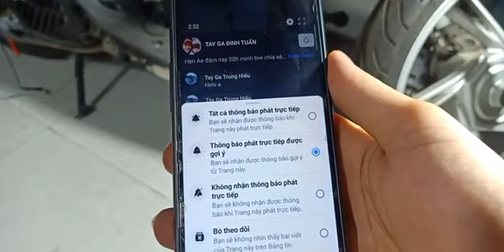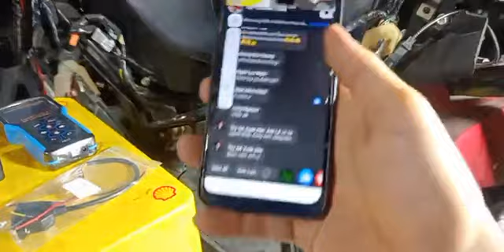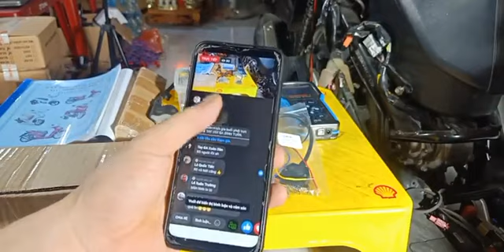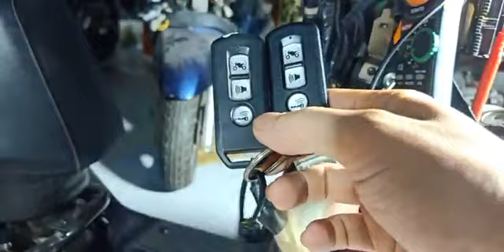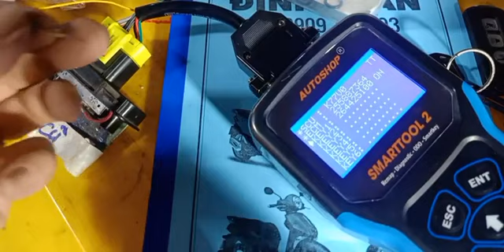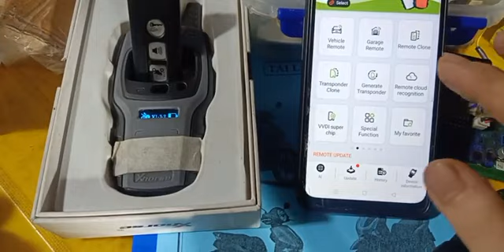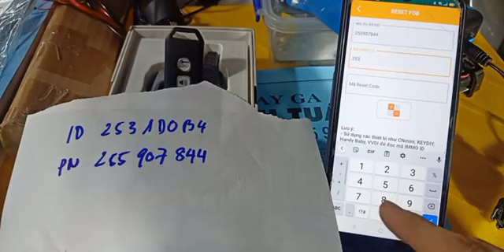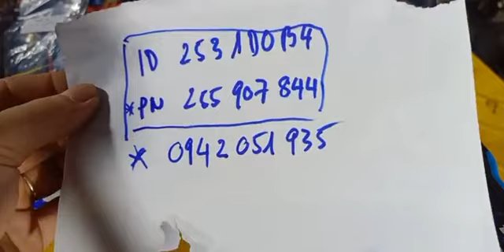Tay ga Đình Tuấn: Thảo luận cùng ae về pan ổ khóa Smartkey trên xe SH